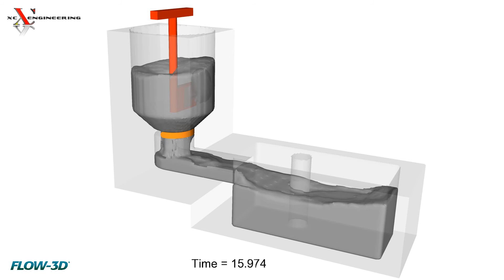Concrete Mixer and filling CFD simulation using FLOW-3D - Mélangeur à Béton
A complete CFD simulation of a concrete mixer and of the cavity filling. Using the multi-physics of FLOW 3D it was possible to take into account the real movement of the mixer and of the opening valve, the density and the viscosity variation with the strain rate, the real elastic behaviour of the concrete and the air entrainment.

Simulation and geometric design by XC Engineering.

Simulation Software FLOW-3D
Post-processing software: FlowSight